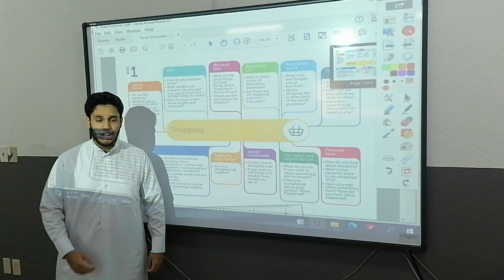Panel discussion session 3 , Moshkat El Manar, 2023